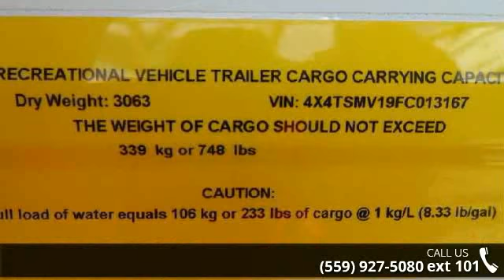2015 Forest River Salem T185RB - Toy Hauler Liquidators ...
We will not be undersold!!We do not charge a PDI or any other hidden fees.We offer a complete PDI walk through, Platinum Customer service memeber ship w/ discounts on service and parts as well as 24 hour technical support for as long as you own your trailer!!With over 40 new lines of Toy Haulers, Travel trailers, 5th wheels, retro trailers, Tent trailers, folding trailers, truck campers, clas A and class C motorhomes for you to choose from we are certain to have what you are looking for at a super low price.We have been in business for 35 years and we maintain an A Plus rating with the BBB. We have won the peoples choice award on multiple occassions. We offer financing at super low rates and great terms.